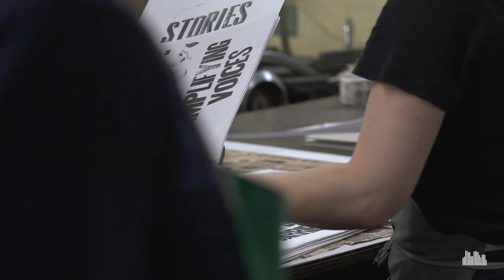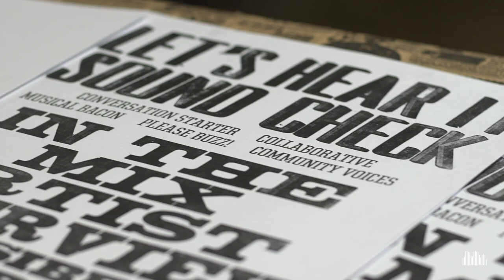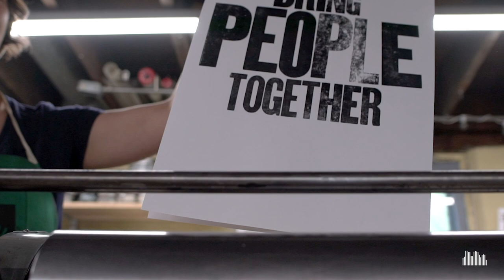How letterpress printing transformed 88Nine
Ashley Town and Danielle Gagliano of Bay View Printing Company talk about the history behind the 100+ year old print shop and how they used its historical wood type to transform the Radio Milwaukee entryway. Stop by and see the new entryway at 220 E Pittsburgh Ave yourself!